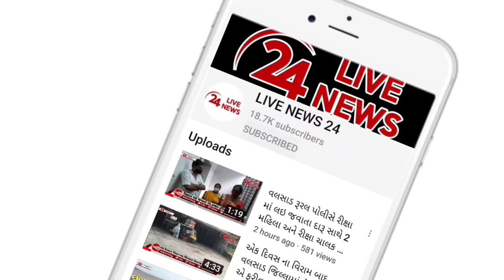ઉમરસાડી કોસ્ટલ હાઇવે પર હિટ એન્ડ રન જેવી ઘટના કાર ચાલકે મચ્છી વેંચતા ચાર ઝૂંપડા તોડી કાર પલટી મરાવી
ઉમરસાડી કોસ્ટલ હાઇવે પર સુપર હિટ એન્ડ રન જેવી ઘટના બની

વલસાડના કારચાલકે મચ્છી વેંચતા ત્રણથી ચાર ઝૂંપડા તોડી કાર પલટી મરાવી

ઉમરસાડી કોસ્ટલ હાઇવે પર આવેલા બ્રિજ નજીક કેટલાક ઝુંપડા બનાવી મચ્છી વેચતા માચ્છીમારોના ઝુંપડા પાસે દમણ તરફથી આવતી એક બલેનો કાર ચાલકે સ્ટેરીંગ ઉપર થી કાબુ ગુમાવી ત્રણથી ચાર ઝૂંપડાં તોડી પાડી કાર પલટી મરાવતા હિટ એન્ડ રન  જેવી ઘટના બની હતી સદનસીબે આ અકસ્માત રાત્રિના સમયે થતા ઝૂંપડામાં કોઈ હાજર ન  રહેતામોટી દુર્ઘટના ટળી હતી. દમણ તરફથી ગુરૂવારના રાતે એક બલેનો કાર નંબર Gj-15-c k9693 નો ચાલક પુરપાટ ઝડપે કાર હંકારી લાવી ઉમરસાડી કોસ્ટલ હાઇવે થી પસાર થઈ રહ્યો હતો ત્યારે કોસ્ટલ હાઇવેના બ્રિજ નજીક માછીમારોના ઝુંપડા પાસે કારચાલકે કાબુ ગુમાવતા કાર રસ્તાની સાઇડે આવેલા માછીમારોના મચ્છી વેચવા બનાવેલા ઝુંપડા ઓને અડફેટમાં લઈ લીધા અને ત્રણથી ચાર ઝૂંપડાઓ નો ભુક્કો બોલાવી કાર પલટી મારી ગઈ  હતી એ જ સમયે બાજુમાંથી પસાર થતી બાઈક સવાર પરિવાર  સાથે કારની અડફેટે આવતા માંડ-માંડ બચી ગયા હતા આ અકસ્માત બાદ મોટી સંખ્યામાં ગામલોકો એકત્ર થઇ ગયા હતા પ્રાપ્ત માહિતી અનુસાર કારચાલકે દારૂના નશામાં કાર હંકારતા કાબુ ગુમાવ્યો હોવાનું ઘટનાસ્થળે હાજર લોકોએ જણાવ્યું હતું જ્યારે ઘટના બાદ કારમાં સવાર યુવકે પોતાના બચાવ ખાતર દમણથી નહીં પરંતુ નજીકના જ એક મિત્રના ઘરે થી પરત ફરતા હોવાનું જણાવી રહ્યો હતો સાથે કાર ચાલક સાથે મિત્રોનું પણ નામ ન જણાવી પોતાનુ પાંગળો બચાવ કરતો કેમેરામાં કેદ થયો હતો